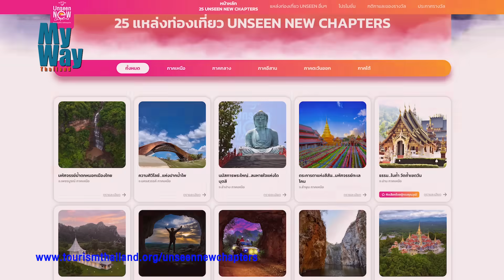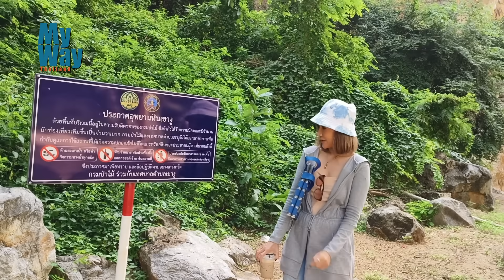มุมลับใหม่ไทย สุสานโดรน,โค้งเลข 3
ชมมุมลับราชบุรี สุสานโดรน,โค้งเลข 3
วิวสวยสุด

ขอขอบคุณ :อุทยานหินเขางู